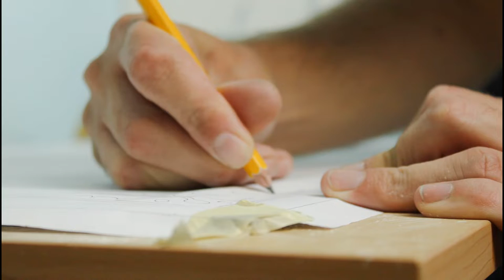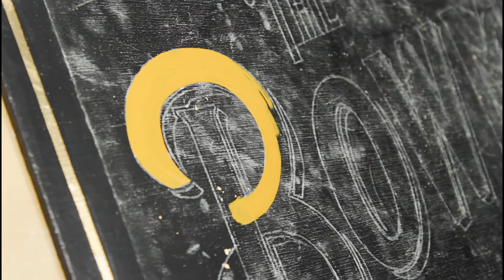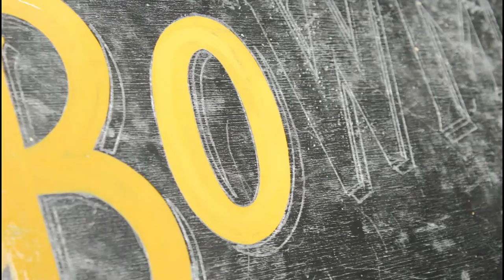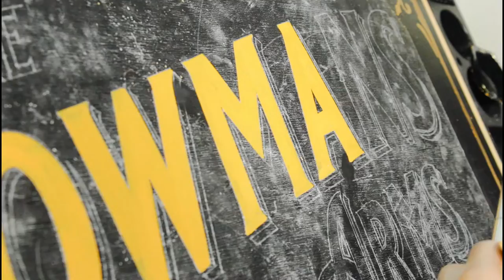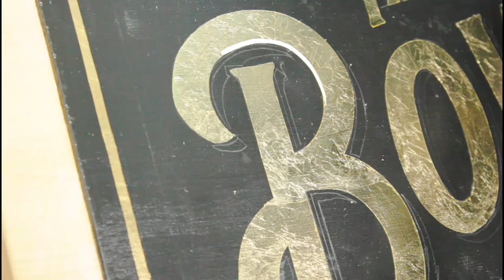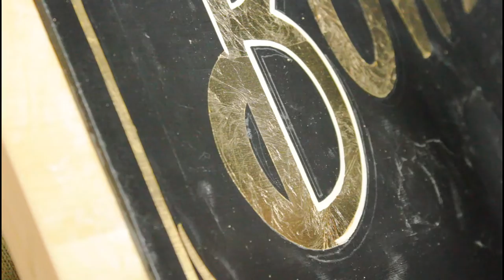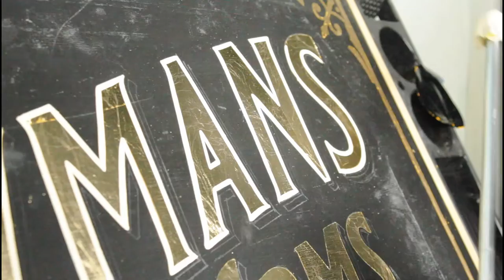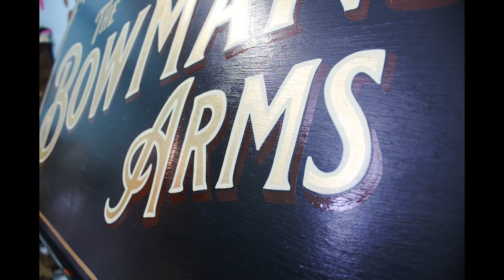SIGN PAINTING a traditional GOLD LEAF pub sign... Using tools I've never used before. | Signwriting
This is my latest video, Involving the traditional art of sign painting (Signwriting).

Today I use some tools I've never tried before.

namely some new lining brushes & imitation gold leaf.

The tools/materials I have used,

- Imitation Gold leaf.
- Synthetic chiseled Sign painting brushes.
- Aplha 6 fr8liner brushes.
- 1 shot imitation gold enamel.
- Ronan lettering enamels (Ivory & Medium brown).
- Mahl stick.
- Wooden sign
- 4 cups of tea.

Thanks,
The letter head

For my work at the Traditional Sign Painting Company,